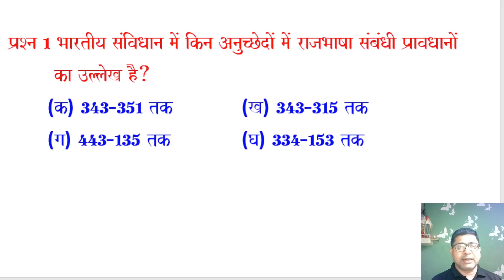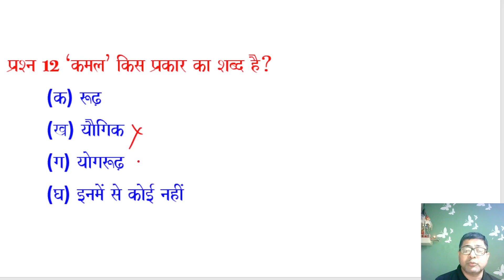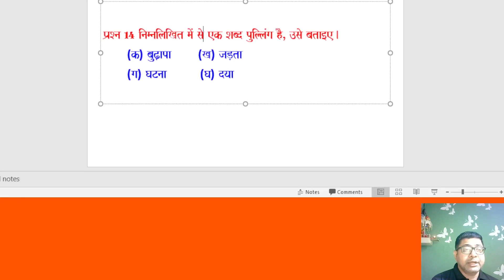Hindi Practice Paper for KVS and SSC GD/ Hindi Abhyas Prashna Patra set 5/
मेरे नए चैनल की दी हुई लिंक पर क्लिक करके नए वीडियो देखें ।👇

अपना प्यार और आशीर्वाद मुझे फेसबुक पर भी दें।